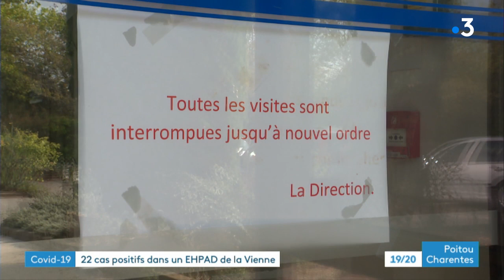Buxerolles : vingt cas positifs au coronavirus dans un Ehpad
Mardi dernier, 22 cas positifs détectés dans une maison de retraite de Buxerolles. Forçant la direction à tester tous les résidents de l'établissement.
Mais les résultats ne sont toujours pas tombés et les résidents restent confinés dans leur chambre.
Reportage de Vincent Marcel, Marine Nadal et Alexia Rouy
Intervenants :
- Catherine Bourgeon, directrice de l'EHPAD "Lumières d'automne"
- Hervé Daugé, directeur Mutualité française Vienne